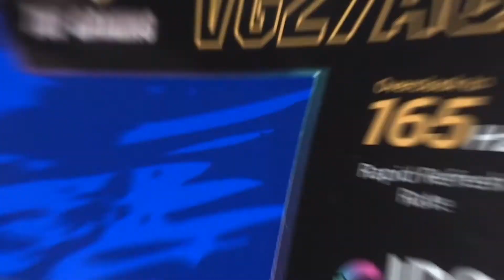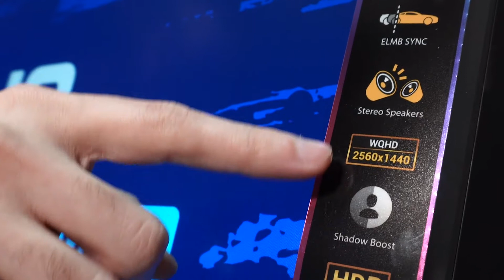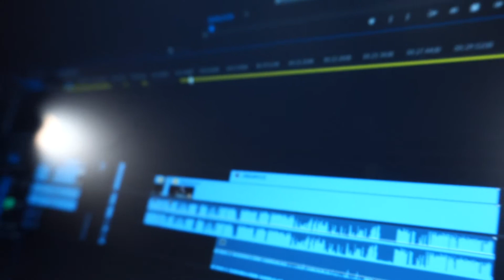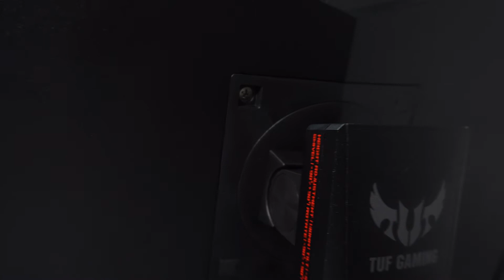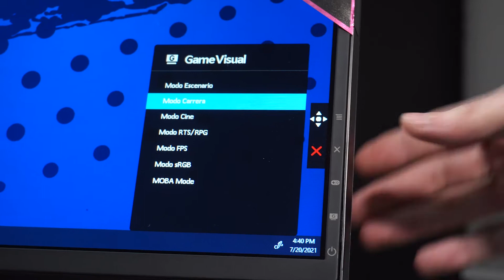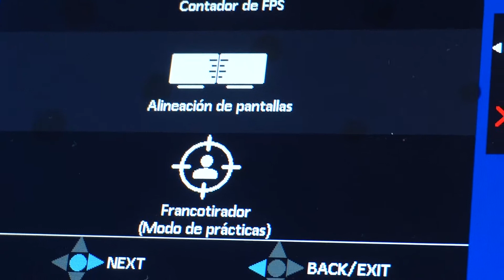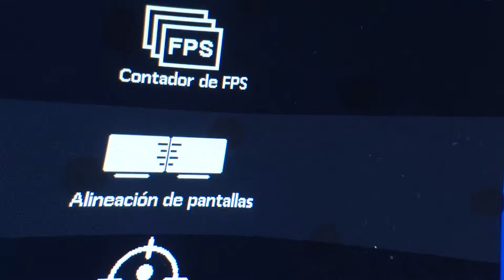Así es el monitor gamer 2K y 165 Hz de Asus - VG27AQ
TUF Gaming VG27AQ es una pantalla IPS HDR WQHD (2560x1440) de 27 pulgadas con una velocidad ultrarrápida de 165Hz diseñada para jugadores profesionales y aquellos que buscan un juego inmersivo.

🛒 Compralo en nuestra tienda online o en cualquiera de nuestras sucursales en Caballito, Abasto, Morón, G. Catán, San Miguel y Mar del Plata

🏍️ Y aprovechá nuestro envío GAMING-FLEX, rápido y gratuito a Capital Federal y alrededores

Por primera vez en cualquier monitor de juegos, la reducción de desenfoque de movimiento y la sincronización adaptable se pueden habilitar al mismo tiempo. Esta nueva tecnología se llama ASUS Extreme Low Motion Blur Sync (ELMB SYNC). ELMB SYNC funciona con G-SYNC Compatible, lo que permite a los jugadores disfrutar de cuadros nítidos y de alta velocidad.

Una pantalla IPS WQHD (2560 X 1440) de 27 pulgadas para imágenes muy detalladas y colores precisos
TUF Gaming VG27AQ cuenta con un panel WQHD (2560 x 1440) que ofrece hasta un 77% más de espacio de escritorio en pantalla que las pantallas estándar Full HD (1920 x 1080). La tecnología IPS le brinda imágenes superiores con colores sobresalientes gracias a la gama de colores 99% sRGB y una asombrosa relación de contraste de 1,000: 1. Los amplios ángulos de visión de 178 grados garantizan una distorsión y un cambio de color mínimos incluso cuando se ve desde posiciones extremas.

Frecuencia de actualización de 165 Hz increíblemente rápida
La frecuencia de actualización de TUF Gaming VG27AQ 165Hz diezma el retraso y el desenfoque de movimiento para brindarte la ventaja en juegos de disparos en primera persona, corredores, estrategia en tiempo real y títulos deportivos. Esta frecuencia de actualización ultrarrápida te permite jugar con la configuración visual más alta y te permite reaccionar instantáneamente a lo que está en pantalla, para que obtengas el primer golpe.

Modo HDR múltiple
Ahora puede elegir entre varios modos HDR para ajustar el rendimiento HDR del monitor según el escenario de visualización actual

Potenciador de sombras
La tecnología ASUS Shadow Boost aclara las áreas oscuras del juego sin sobreexponer las áreas más brillantes, lo que mejora la visualización general y al mismo tiempo facilita la detección de enemigos ocultos en áreas oscuras del mapa.

Rica conectividad
Amplias opciones de conectividad, que incluyen E / S: DisplayPort1.2, HDMI (v2.0) admiten una amplia gama de dispositivos multimedia.

Monitor IPS para juegos WQHD (2560x1440) de 27 pulgadas con frecuencia de actualización ultrarrápida de 155Hz diseñado para jugadores profesionales y un juego inmersivo.

La tecnología ASUS Extreme Low Motion Blur Sync (ELMB SYNC) permite un tiempo de respuesta de 1ms (MPRT) junto con G-SYNC Compatible, eliminando el efecto fantasma y el desgarro para imágenes nítidas de juegos con altas velocidades de FPS.

Certificado como compatible con G-SYNC, que ofrece una experiencia de juego sin interrupciones y sin desgarros al habilitar VRR (frecuencia de actualización variable) de forma predeterminada.

Compatible con el alto rango dinámico HDR10 estándar de la industria para niveles de color y brillo que exceden las capacidades de los monitores comunes.

Cuenta con un soporte de diseño ergonómico para ofrecer amplios ajustes de giro, inclinación y altura.